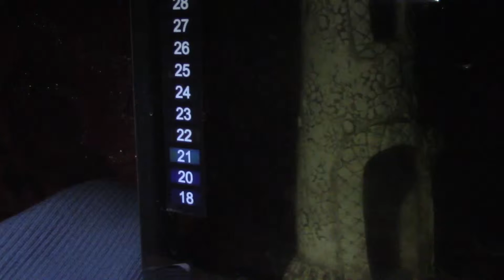Ночной аквариум (3.12.2014)